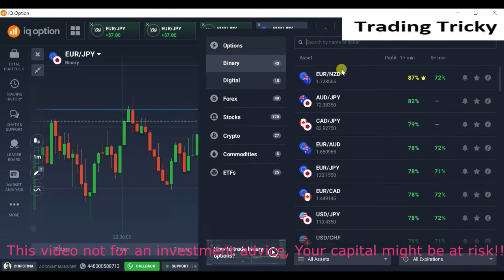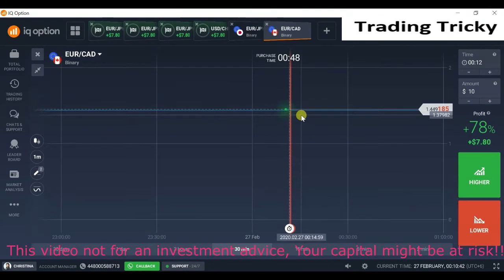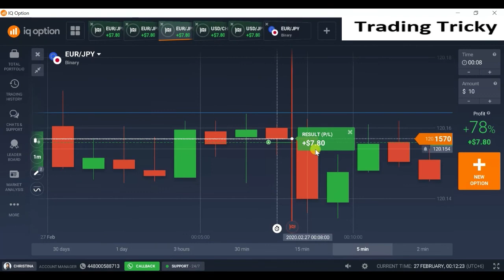100% Wining ratio 1 Minutes candle Strategy IQ Options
Reliable and number one Forex broker in the world,

***Complete course of educational video***
*** Account Management ***
*** Signals service ***

You was searching for
candlestick psychology, never losses, predict next candle, support & resistant,
predict market movement, one minute strategy, candlestick behavior,
1 minute binary options strategy, forex scalping 1 minute,
1 minute trading strategy, forex trading, profitable option strategy,
1 minute forex trading strategy, scalping strategy, forex trading strategy,
forex scalping strategy, binary options strategy, binary options trading strategy,
best scalping trading strategy, trading strategy for beginners, profitable forex scalping strategy,
profitable binary strategy, forex 1 minutes incredible scalper system,
how to, how i, secrets of, forex chart analysis,
market movement, predict, movement, candle, market,
Trading Tricky;